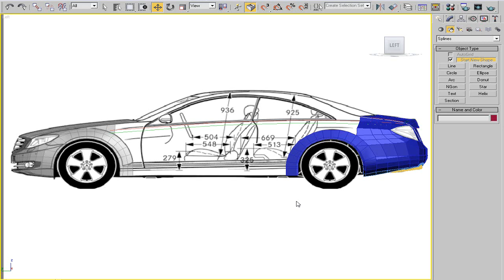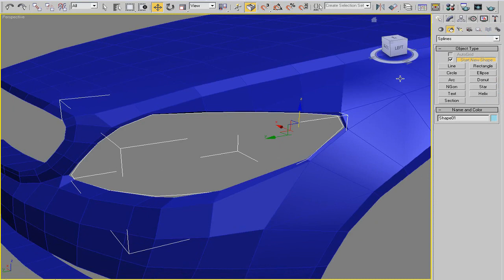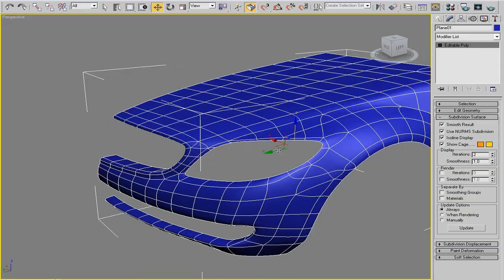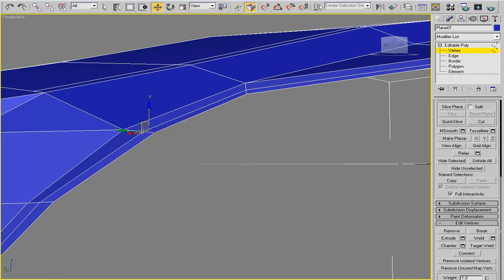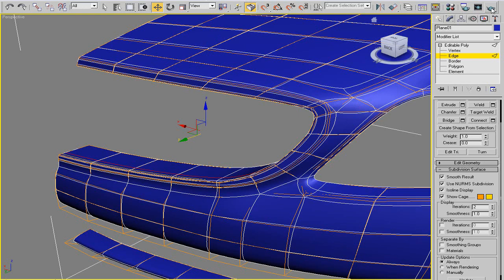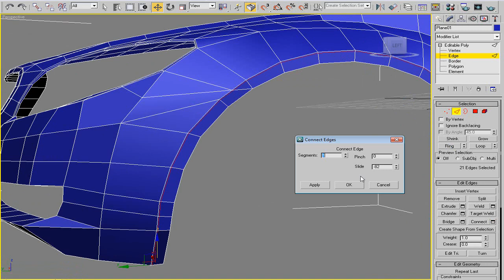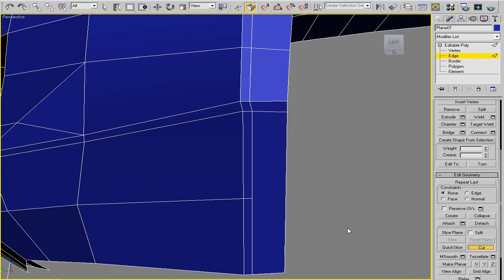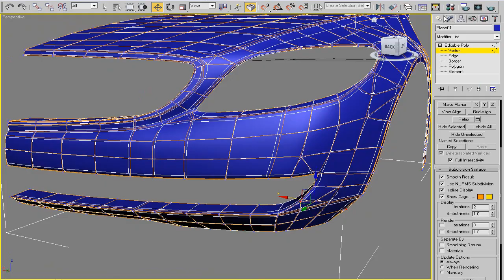Car Modeling in 3DS Max Part 10